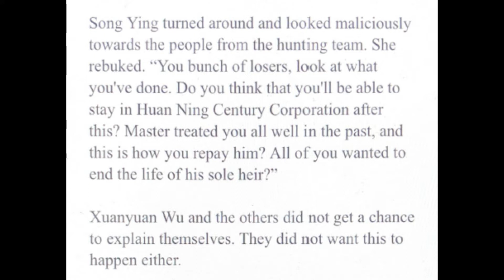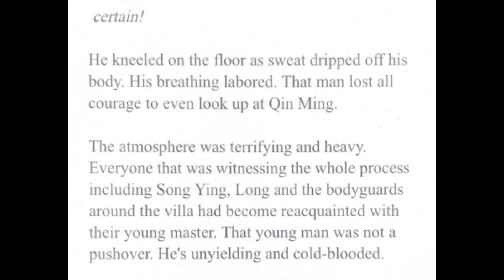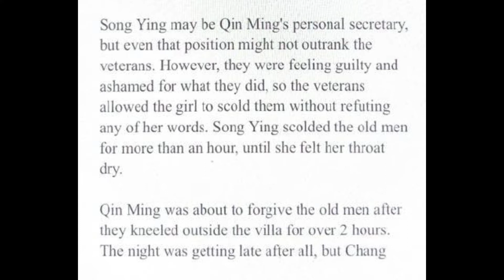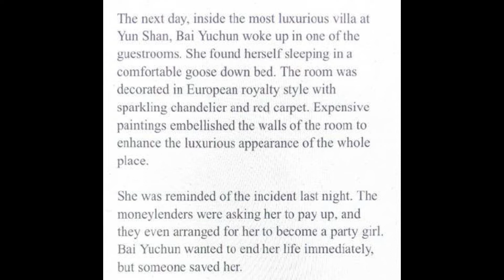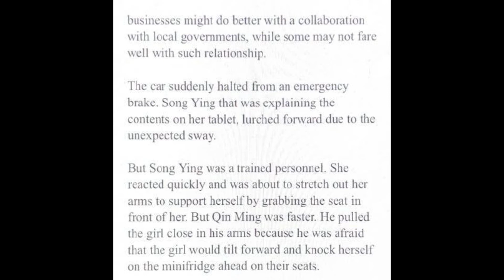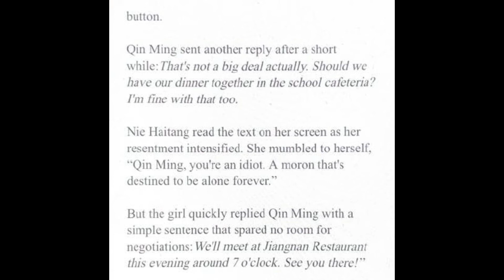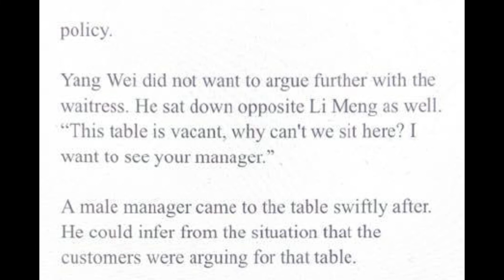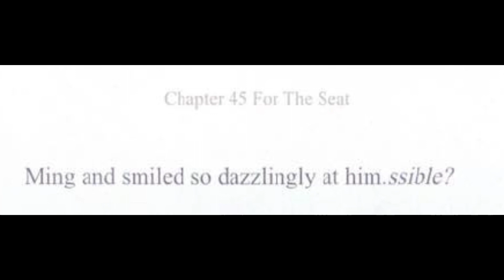From Rags to Riches Chapters 41 - 45